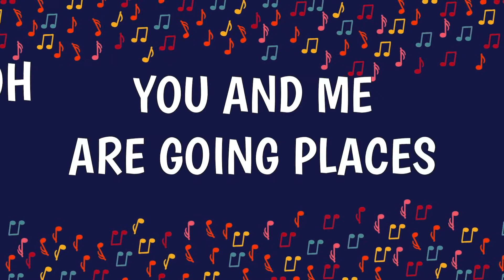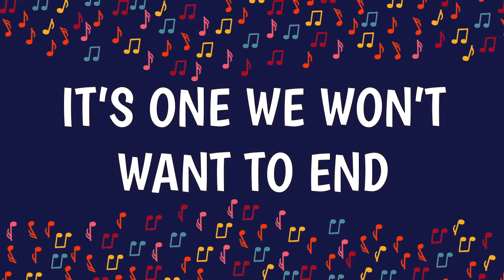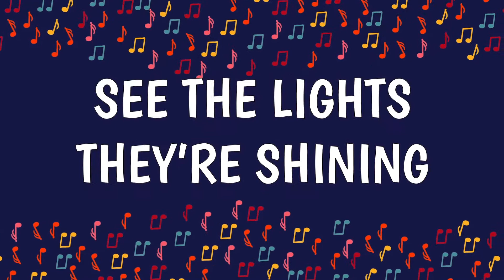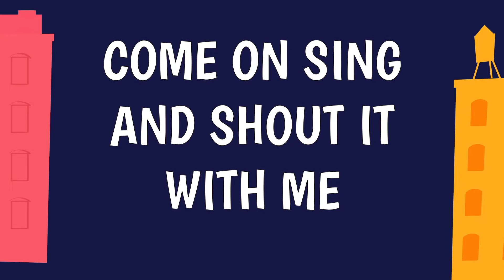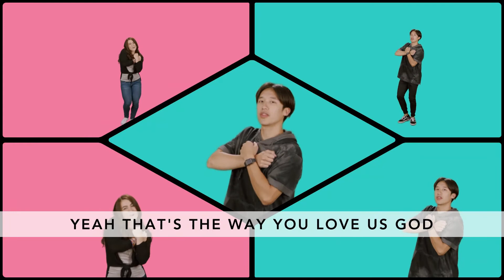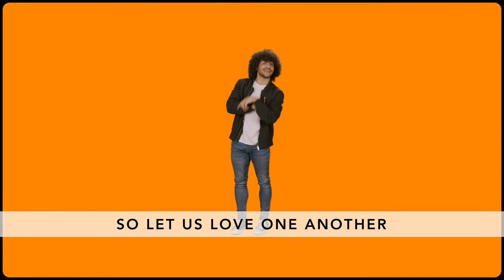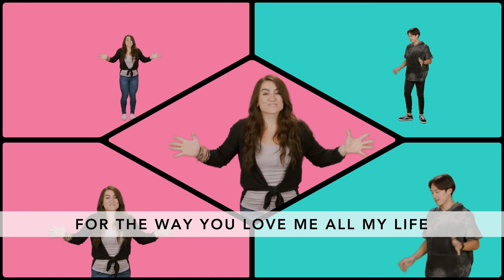BBC Sunday School - September 20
"Block Party: Everyone’s Invited" - Week #1